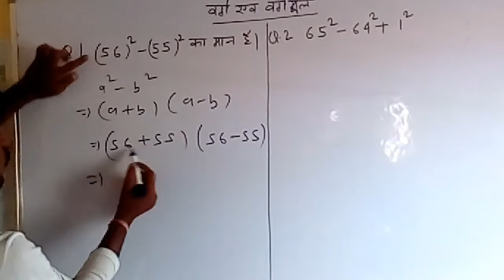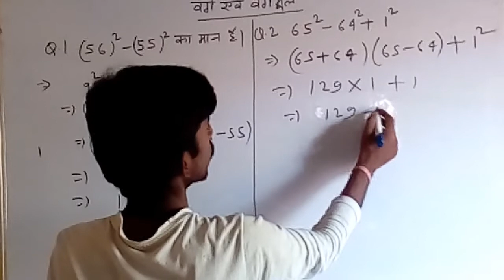Square and square root /class 9th Q. I and Q.2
Class 9th Q. I and Q.2